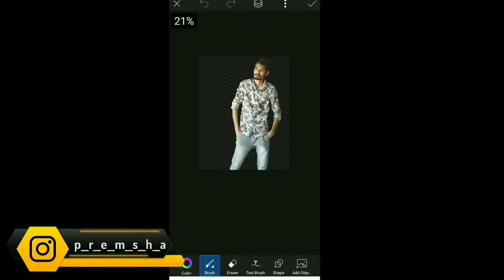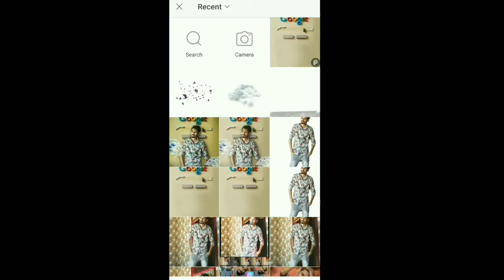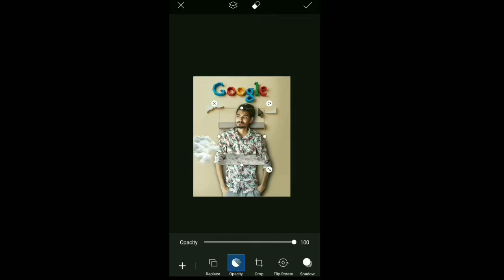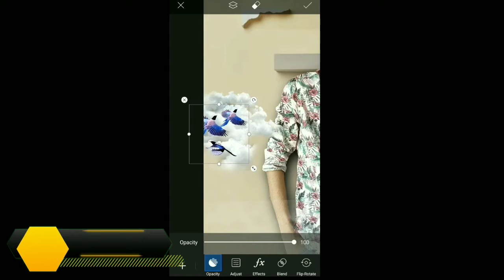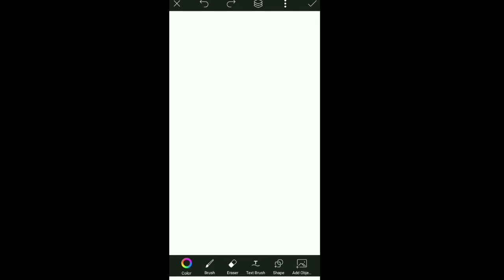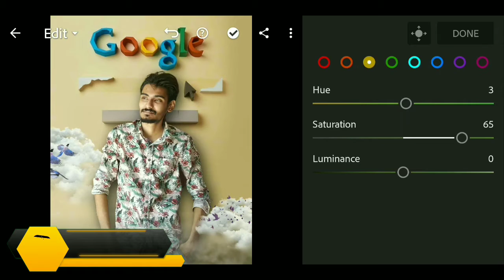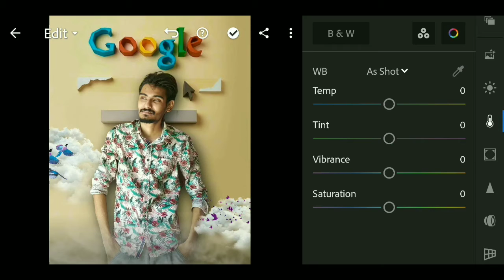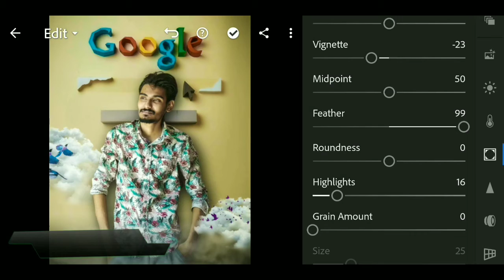Google search photo editing | picsart photo editing tutorial in tamil Sha pics edits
l D :- p_r_e_m_s_h_a

➡️ :- all backgrounds and PNG stocks